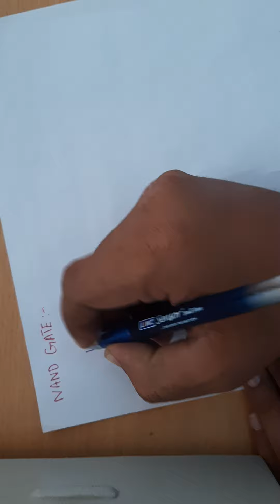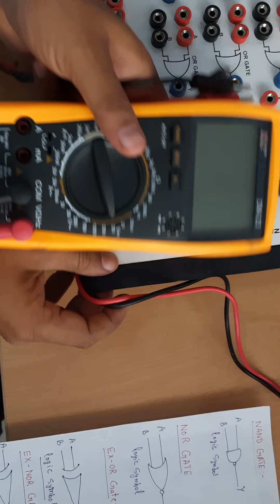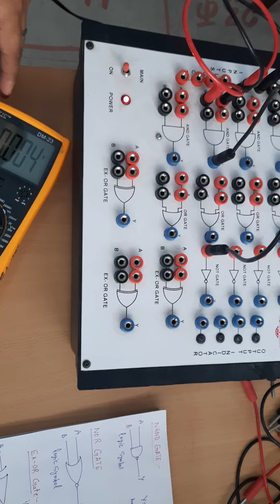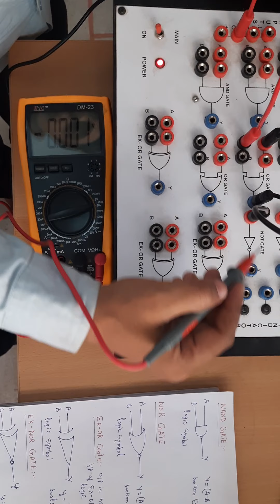Universal GATE, Derived GATE, Truth Table in DE Lab by Mr. Atif Hussain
Universal GATE, Derived GATE, Truth Table in DE Lab by Mr. Atif Hussain, Lab Assistant, Dept. of EEE, LNJPIT, Chapra